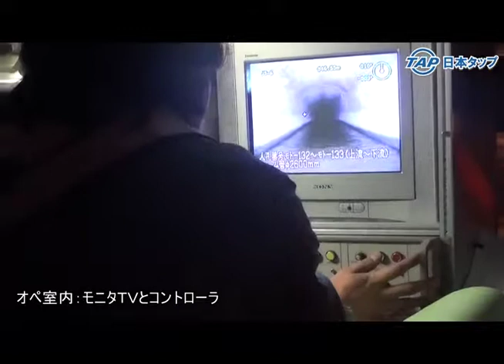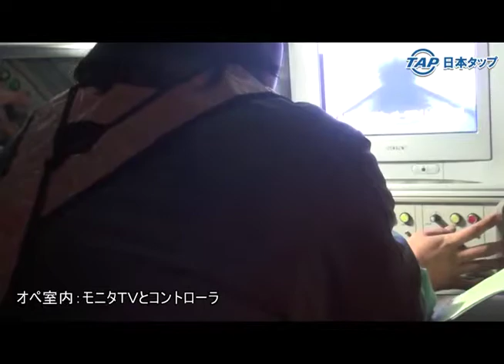【日本タップ】下水道検査カメラ φ2600㎜管 走行映像 ロボカム‐2800 下水道技術検定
【日本タップ】が誇る管内検査テレビカメラ車【ロボカム‐2800】がφ2600mmの大口径管内の調査を行いました。
詳しくは【日本 タップ】のホームページをごらんください。